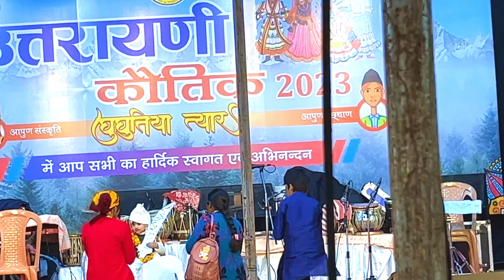Uttarani Kautik Hiranagar Haldwani🙏❣️❣️…..uttarakhand🙏❣️